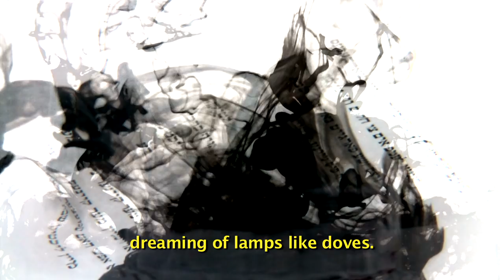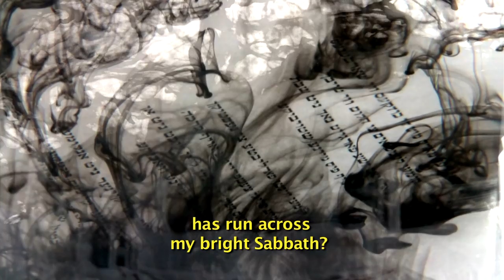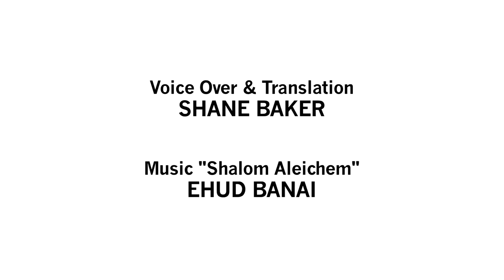[The market sleeps] a film by Paul Fischer, based on a Yiddish poem by Perets Markish (1895-1952)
[Shloft der mark] (The market sleeps) was written by the Yiddish poet Perets Markish in 1922.  Director Paul Fischer created this video to be shown at the memorial gathering on August 12th, 2012 in honor of the 60th anniversary of Markish's execution, along with other Yiddish writers, artists and intellectuals, by the Soviet regime.

Text: Perets Markish; Director: Paul Fischer; Editor: Maya Stark; Creative Consultant: Jonathan Paul Fargion; Voiceover & Translation: Shane Baker; Music "Shalom Aleichem": Ehud Banai

Translation:
The market sleeps, its booths like skulls,
dreaming of lamps like doves.
So why then no Sabbath
for my dusty feet?

Enamored winds come to spend the night,
wings spread in blessing.
So why do no Sabbath candles light up
on my workaday hands?

No one will arrive in dreams anymore?
No more going out to greet a guest?
Perhaps someone, wandering, has run across
my bright Sabbath?

Perets Markish, 1922